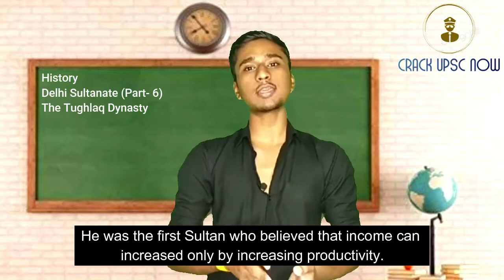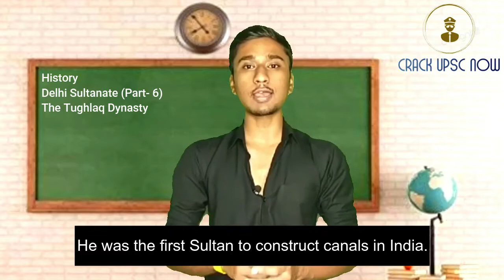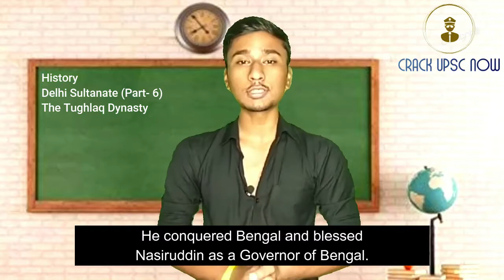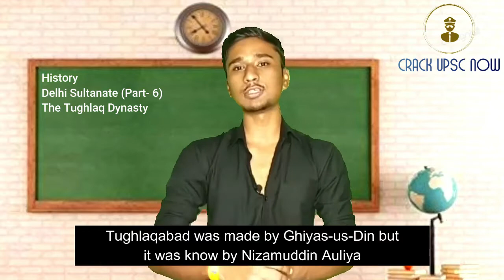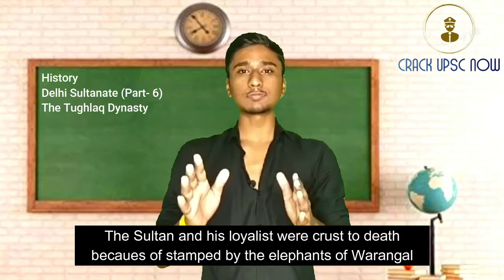Delhi Sultanate | PART- 6 | Ghiyas-ud-Din Tughlaq | तुग़लक़ वंश |Tughlaq Dynasty| USPC | Hindi/English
Ghiyath al-Din Tughluq, Ghiasuddin Tughlaq, or Ghazi Malik was the founder of the Tughluq dynasty in India, who reigned over the Sultanate of Delhi from 1320 to 1325. He founded the city of Tughluqabad. His reign was cut short after five years when he died under mysterious circumstances in 1325.
He was succeeded by Muhammad bin Tughluq.
In 1324, Tughlaq turned his attention towards Bengal, currently in the midst of a civil war. After victory, he placed Nasiruddon on the throne of West Bengal as a vassal state, and East Bengal was annexed. On his way back to Delhi, he fought with Tirhut (north Bihar). At Afghanpur in February 1325, the wooden pavilion used for his reception collapsed, killing him and his second son Prince Mahmud Khan. Ibn Battuta claimed it was a conspiracy, hatched by his vizier, Jauna Khan.

What is Delhi Sultanate?
What is the Background of Delhi Sultanate?
How many Dynasties are in Delhi Sultanate?
 Who is Ghiyas-ud-Din Tughlaq ?
All these types of questions will clear from this video

*Who defeated Ghiyas-ud-Din Tughlaq?
*Is Ghiyas-ud-Din Tughlaq good?
*Where was Ghiyas-ud-Din Tughlaq born?
*How many wives did Ghiyas-ud-Din Tughlaq have?
*What was the nickname of Ghiyasuddin Tughlaq?
*Who was the father of Ghiyasuddin Tughlaq?
*Where is Janankhana of Ghiyasuddin khilji located?

- Avinash Gupta -